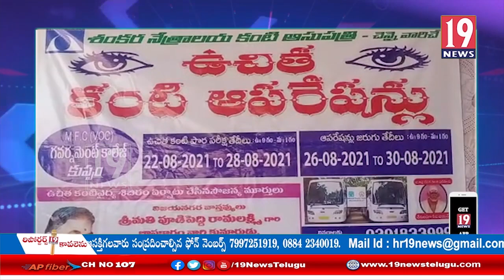కుప్పంలో శంకర్ నేత్రాలయ ఆసుపత్రి ఆధ్వరంలో ఉచిత కంటి ఆపరేషన్లు - చిత్తూరు జిల్లా